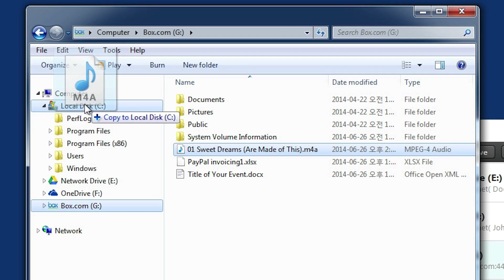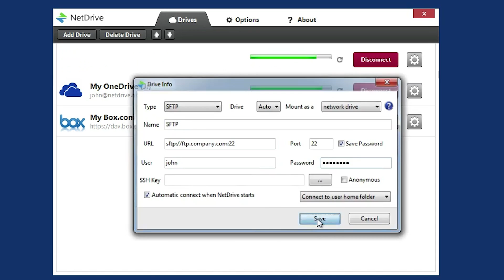NetDrive 2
NetDrive connects remote storages and show them like a hard disk. With NetDrive, your PC will have multiple new drives that connects ftp/webdav servers and cloud storages. We support connections to Dropbox, Google Drive, Box, SkyDrive, Amazon S3 and OpenStack Swift.

Accessing files will be as easy as any old file folder on your PC. Once you mount the local drive, you don't need to run each application for an FTP or cloud storage services. Client interface but a simple drag-and-drop in your Windows Explorer will be sufficient to transfer and manage files. NetDrive is free for evaluation use. You will need to purchase license after evaluation use.

NetDrive Features: Map a drive letter to FTP and WebDAV servers Mount cloud storage servers automatically when Windows starts. Data transfer by drag and drop files in Windows explorer. Execute any type of files (video, audio, and MS Office documents). Support SSL connection (FTPs/HTTPs).